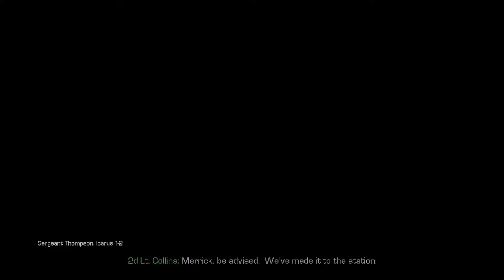Call of Duty Ghosts - Part 17 - Loki (Let's Play / Walkthrough / Playthrough)